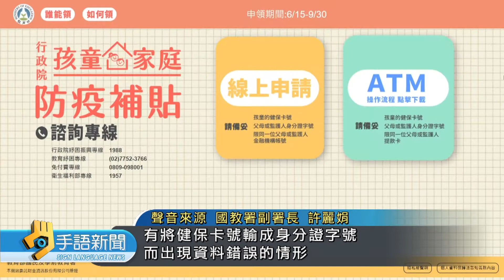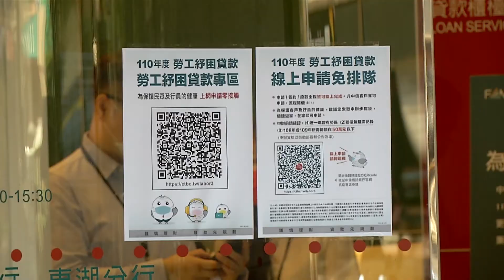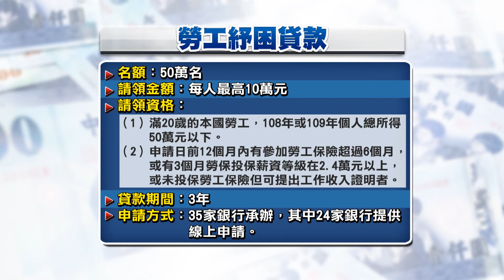孩童家庭防疫補貼 逾92萬人完成登記